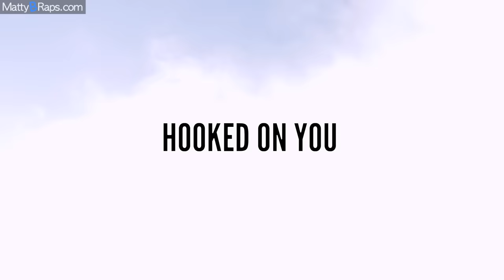MattyBRaps - Hooked On You (Official Music Video)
Hi BBoys and BGirls! MattyB has been traveling a LOT lately and working on new music for you guys!  This past weekend, he called up a bunch of friends and threw a pool party and he had a lot of fun making this music video.  MattyB REALLY likes all the underwater shots!  Pretty cool, huh?  :)

Also, if you like this song and want to help support MattyB's music, here are a few easy things you can do!  First you can DOWNLOAD the song on iTunes (link above) and share it with your best friends.  That REALLY helps get the word out!  :)

LYRICS

She dances in my head all day
The music to my melody
She got me spending all my time
Never thought that I would say the girl is mine
She got me feeling so excited
So deep in love that I can't hide it

Aye shawty come around my way
Cause I just wanna be the one to make you say

The moment I laid my eyes on you
Never knew that I'd be rollin with you
Cause girl you got me hooked on you
Everything that you do
You got me hooked on
I can't help it
You make me get a little crazy
I'm spending all my time with you
Cause oohhh
You got me hooked on you

She makes me feel like I'm 'gon pop
Like taking a trip down to the candy shop
I like the way she don't care
Song comes on got our hands in the air
She makes me feel like I can do it
Together there ain't nothin' to it

All I wanna do is have some fun
Me and you make it number one
Every time I hear the song break down
All I think about is you right now
(repeat)

The moment I like my eyes on you...

Cause oohhh
(repeat)